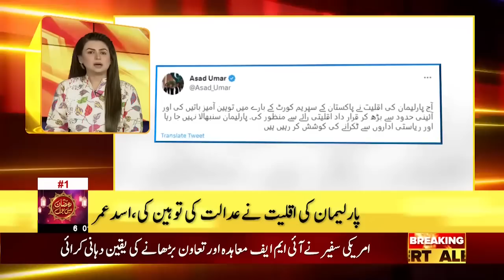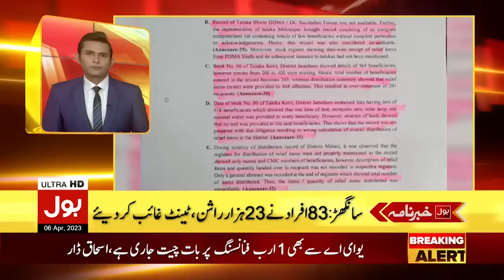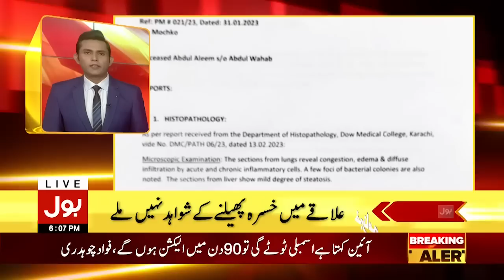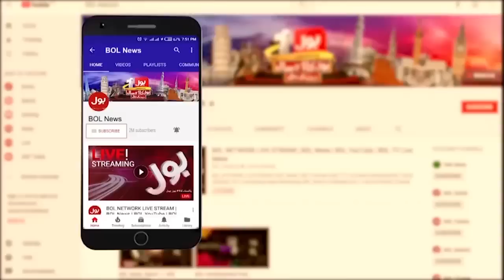Shehbaz Govt Attack On Judiciary | BOL News Headlines AT 6 PM | Parliament Resolution | Election